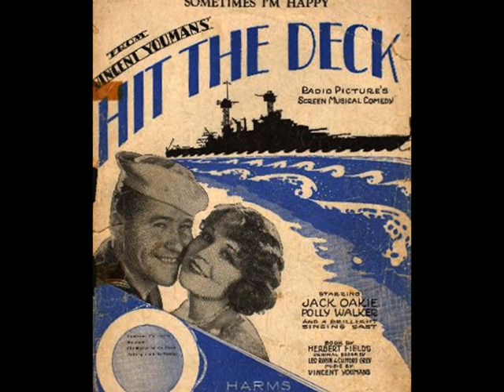1927: Willie Creager's Orch. - Sometimes I'm Happy, Sometimes I'm Blue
Willie Creager & His Orchestra (aka The Georgia Collegians) – Sometimes I’m Happy, Sometimes I’m Blue, Black-Bottom from “Hit the Deck” (Grey-Robin-Youmans) with Vocal Chorus,  Champion 1927 (USA)

NOTE: So little is known about this bandleader and his really fine orchestra. All I succeeded in was the rare original photo of Willie Creager and his Ambassadors Orchestra published in the Vocalion Records leaflet in ca 1924. Later, Willie Creager’s band changed its name to The Georgia Collegians. Some sources claim “Willie Creager” was merely one of many pseudonyms used by Adrian Schubert’s orchestra. The others are sure, that Willie Creager was a renowned bandleader of the Jazz  Age who for some time in mid-1920s hired Bix Beiderbecke to play at his Ambassadors Orchestra. Nothing is certain about that guy besides one fact: every recording of his band is absolutely superb and there’s no question, his hot dance recordings belong to the best of the era. I regret, an awesome white ladies’ choir which does the singing hasn’t been either identified by me. All I can be sure about is, that VERY SOON I’ll be uploading some more of Willie Creager’s sides! The slideshow presents of course a selection of photos of only the happy flappers – with their blue moments skipped.